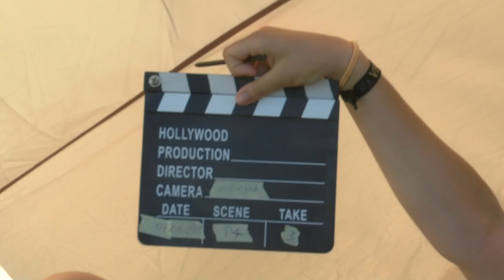WGAC2024 P4 03 Michael Spitzer 2ndUnk